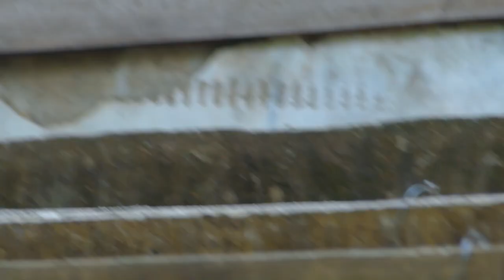Lovely Sister & Brother always Take Care & Protecting Little Baby Jovi Very Careful